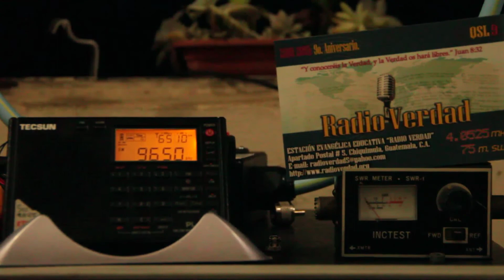Radio Guinea 9650khz - TECSUN PL310ET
Emissora / Station: Radio Guinea
Local de transmissão / TX site: Conakry
Local de recepção / RX Site: Belo Horizonte, Minas Gerais, .br Potência / Power: 50
Azymuth: -
Data / Date: 10 Setembro (September) 2017
Hora / Hour: 22:06 UTC
Receptor / Receiver: Tecsun PL310ET
Antena / Antenna: EF-SWL (Par Electronics) 9:1, aterrada (grounded)